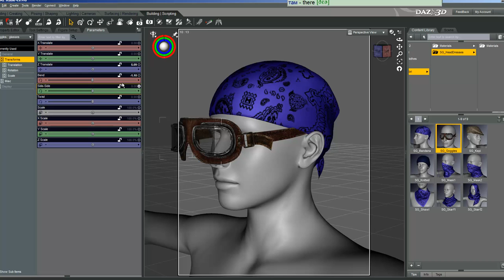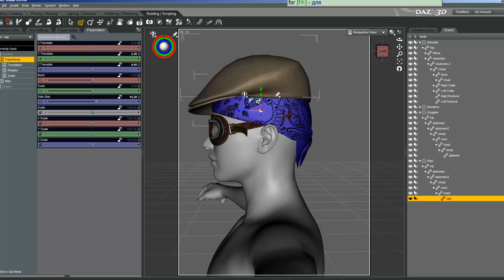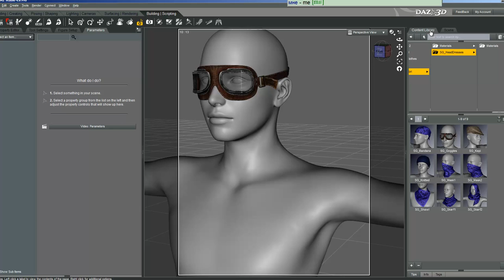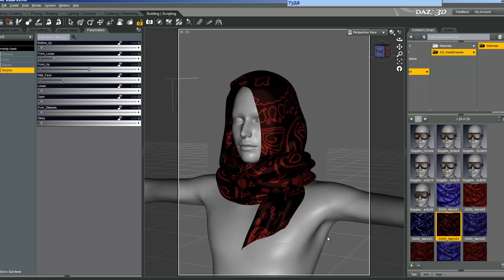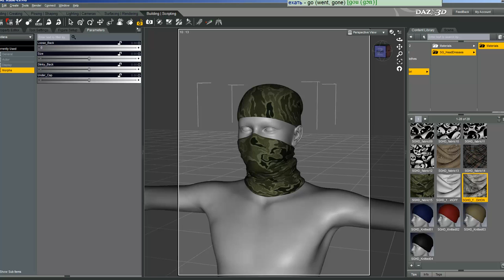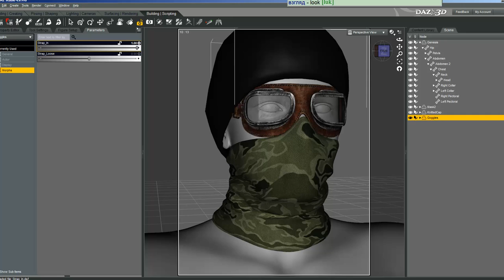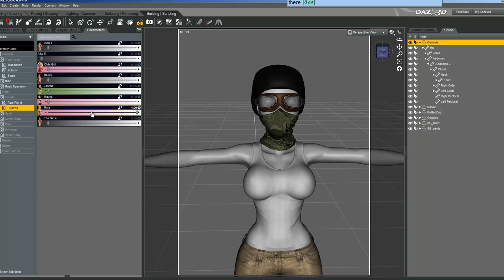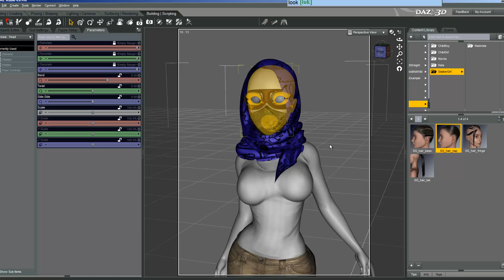SG HeadDresses for Genesis DAZ Studio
The set consists of 9 items of headdresses and 21 materials.
ONLY FOR DAZ STUDIO. Poser not supported.